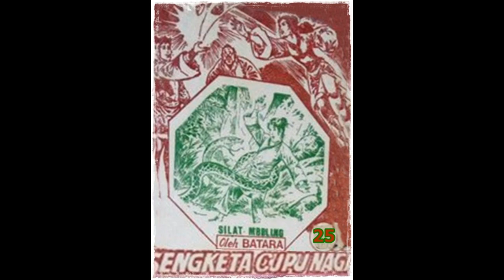Seri Cerita Silat Sengketa Cupu Naga Jilid 25